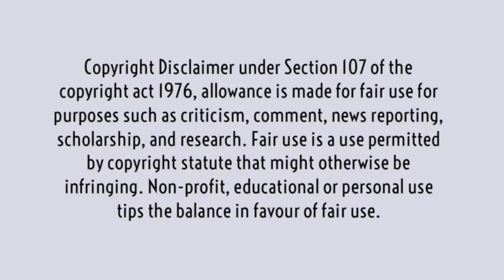OMG : Mrunal Thakur Flaunts Beautiful Personality In a Lovely Fashionable Dress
Declaimer: All the images are collected from Google